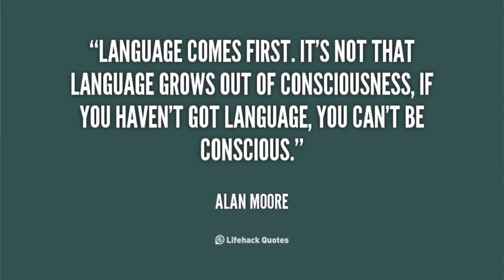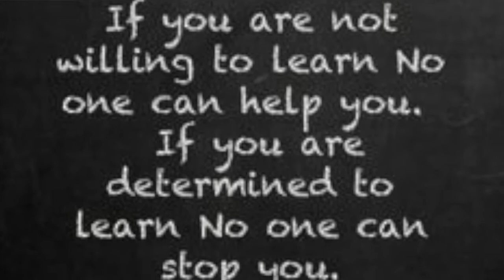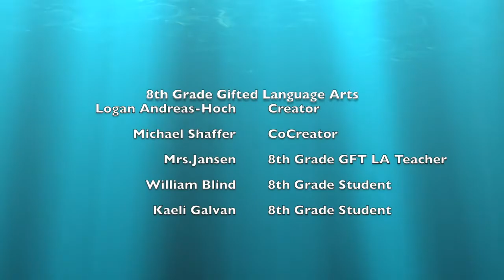8th Grade Gifted Language Arts/3rd Period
Logan Andreas-Hoch and Michael Shaffer